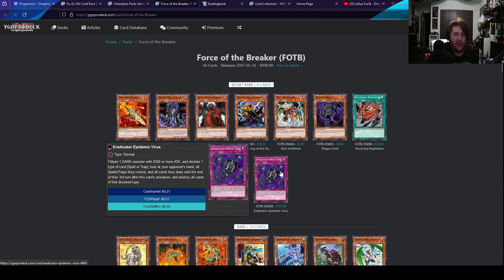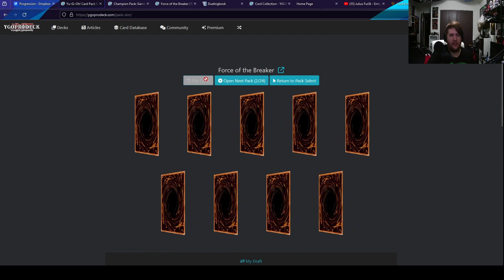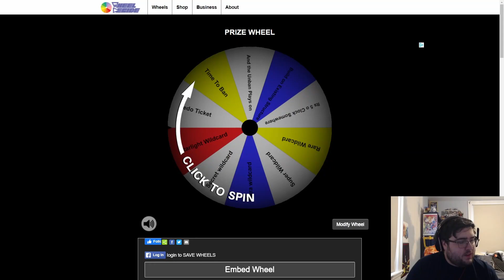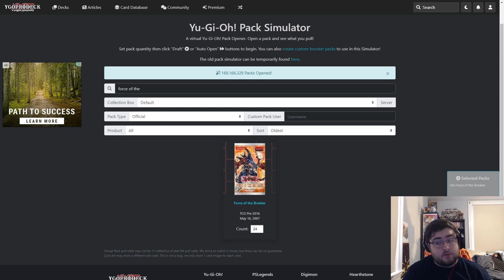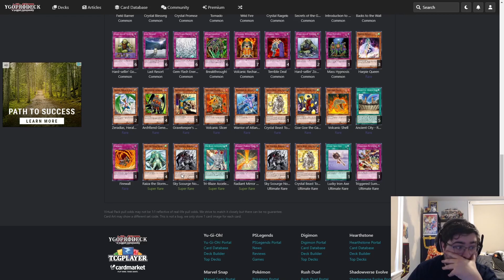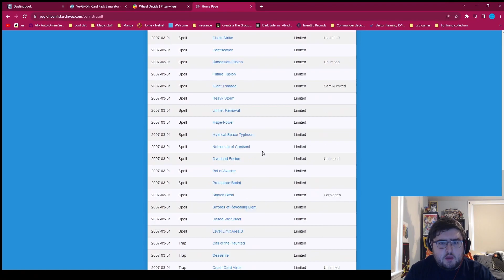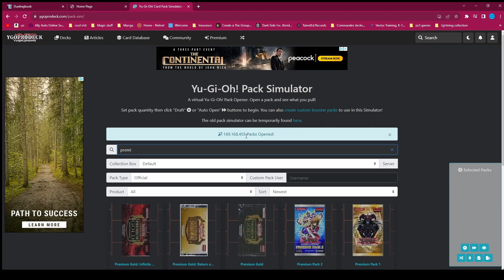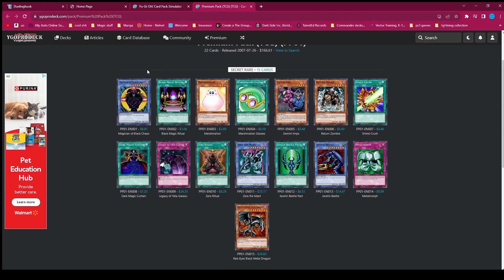Yugioh Tiktok Progression Series Episode 29 Force of the Breaker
Current Banlist : BLS, GEKI, D DUO, Dimension Fusion, Snatch steal, Necrovalley, trap dustshoot, cyber jar